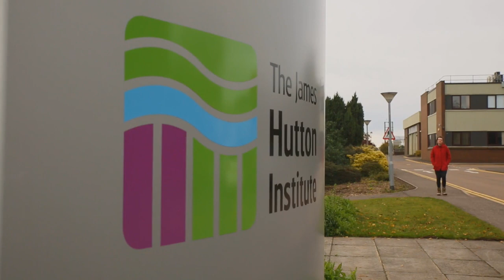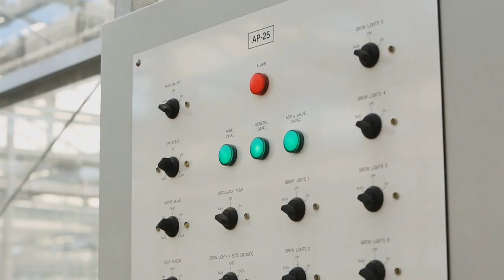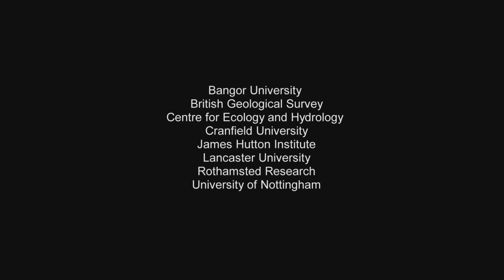STARS- Phosphorus and Soils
Phosphorus  is a major limiting nutrient for plant growth, therefore making it a key player in global food production. Humans impact the natural phosphorus cycle by mining rock phosphates and applying them to land as fertilisers. However, upon application up to 90% of phosphorus fertiliser becomes unavailable to plants. Therefore, it is essential to employ efficient and sustainable management of phosphorus in soils.

Here, Malika Mezeli a STARS CDT student from The James Hutton Institute and Lancaster University explores the determination of phosphorus in soils and how this can be used to close the loop on the global phosphorus cycle.